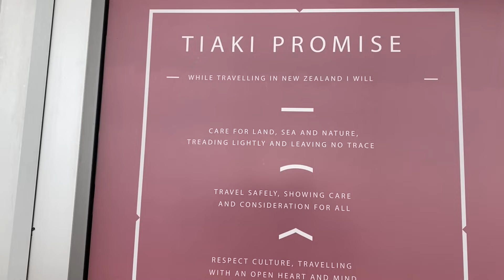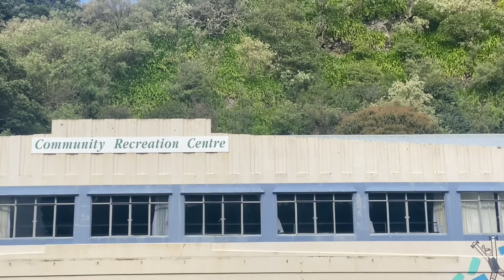Family Road Trip and Picnic with Nanan Bharjai || Tauranga to Whakatane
We took road from Tauranga to Whakatane with Family